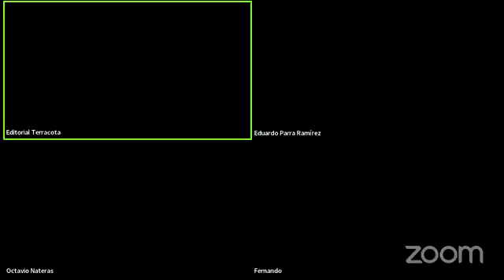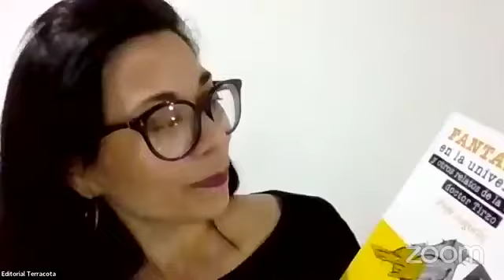Presentación libro “Fantasmas en la universidad y otros relatos del doctor Tirso: (profe vulgaris)